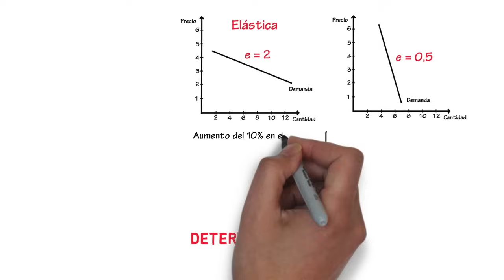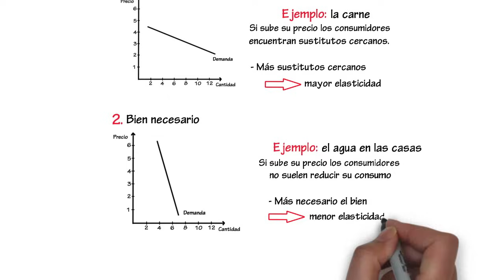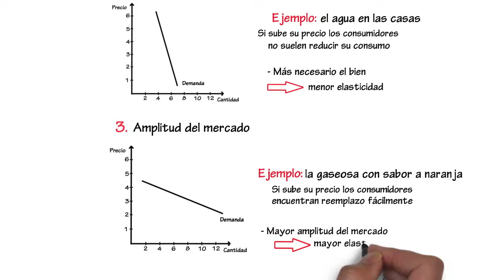Elasticidad de la demanda | Cap. 6 - Microeconomía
Definición de la elasticidad precio de la demanda, cuáles son sus determinantes y algunos ejemplos.